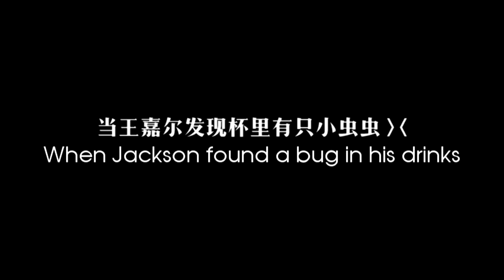When Jackson Wang found a bug in his drinks【 CUTE REACTION】 当王嘉尔发现杯里有只虫 【可爱】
当王嘉尔发现杯里有只虫后可爱的反应～

Check out some of our cute cat greatest hits below:
查看我们更多内容：

Jackson Wang playing Ifly  【Cuteness overload!!!】

When Jackson Wang try to sit on the table 【CUTE】

This channel will be posting anything related to China, including Artist , C-drama, and funny moment.